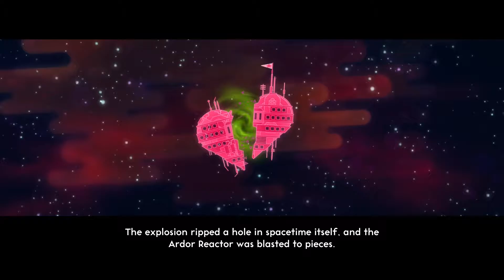Chillin with the Nation - Lovers In A Dangerous Spactime - ep 1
This game is so adorable and fun.